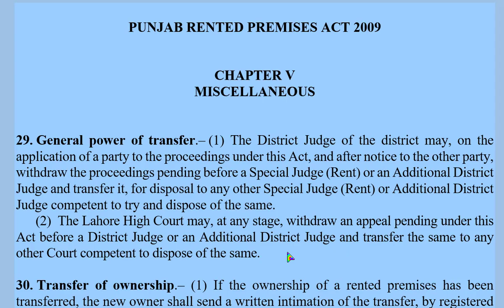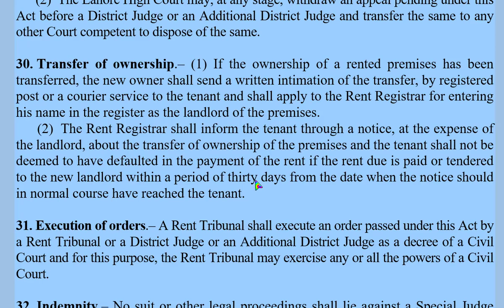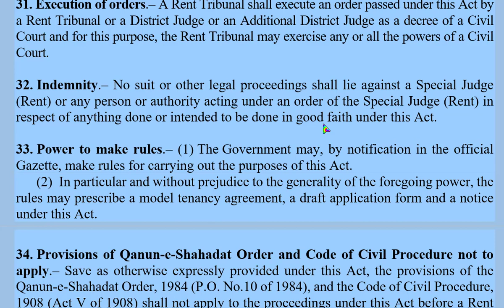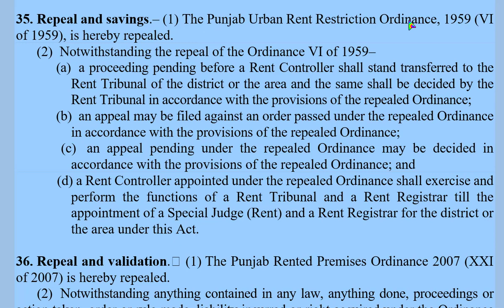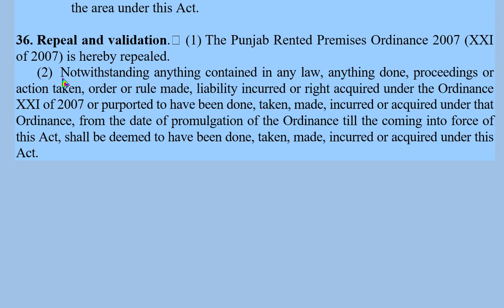Section 29 to 36 | Punjab Rented Premises Act 2009 | Chapter 5 Miscellaneous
Punjab Rented Premises Act 2009
Section 29 to 36 - Chapter 5 PRPA
Miscellaneous

Section 29 General power of transfer
Section 30 Transfer of ownership
Section 31 Execution of orders
Section 32 Indemnity
Section 33 Power to make rules
Section 34 Provisions of Qanun-e-Shahadat Order and Code of Civil Procedure not to apply
Section 35 Repeal and savings
Section 36 Repeal and validation